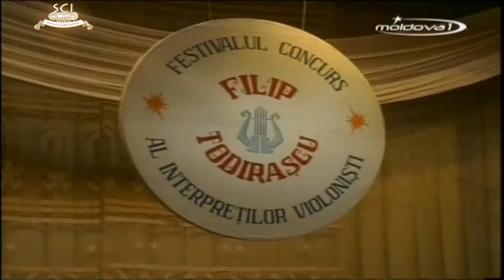Festivalul Fulip Toderascu editia 2006